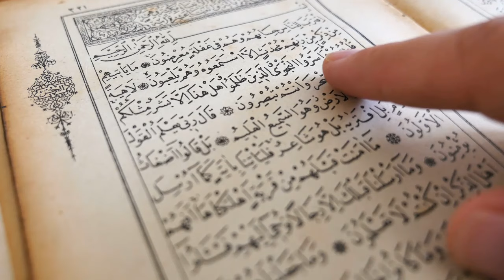Ya Jabbaru Wazifa In Urdu | Ya Jabbaru Benefits urdo